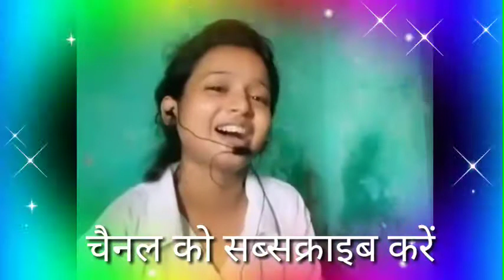mere mahbub Qayamat hogi cover song Hindi